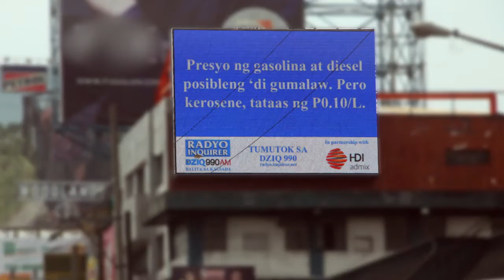Radyo Inquirer Balita sa Kalsada